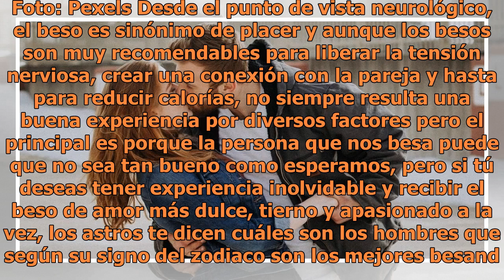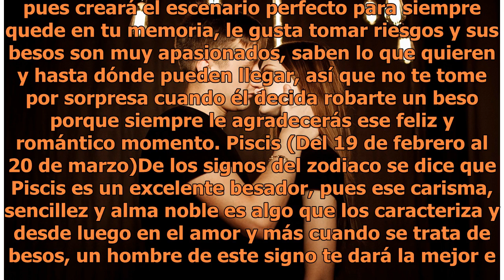Los hombres que te robarán el aliento con sus besos apasionados, según su signo del zodiaco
Foto: Pexels Desde el punto de vista neurológico, el beso es sinónimo de placer y aunque los besos son muy recomendables para liberar la tensión nerviosa, crear una conexión con la pareja y hasta para reducir calorías, no siempre resulta una buena experiencia por diversos factores pero el principal ...